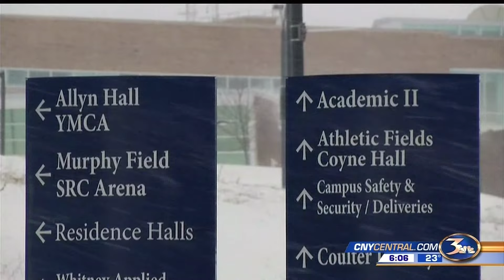Students and staff mourn the loss of OCC student found dead